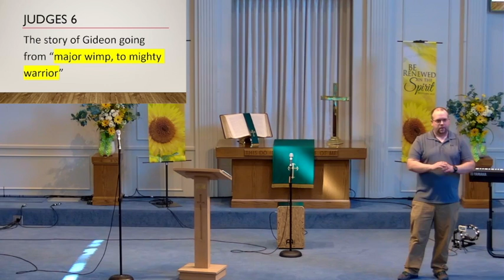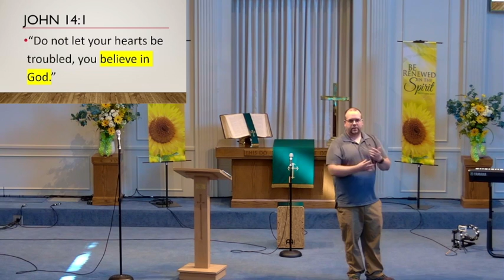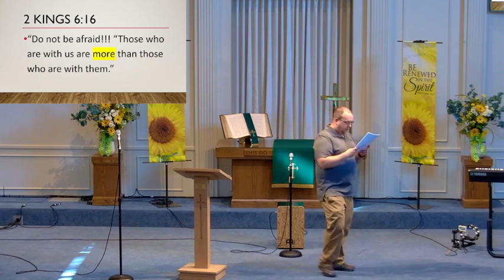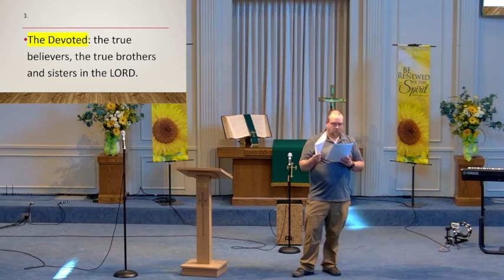"Fear of Failure, Anxiety of Perfection", Pastor Dave on 9-19-2021